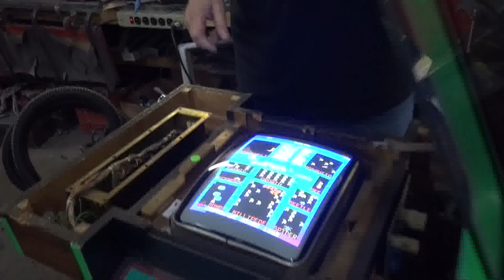#722 Atari MILLIPEDE Cocktail Table Arcade Video Game -1300 made! TNT Amusements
Todd Tuckey shows you a rare cocktail table Atari MILLIPEDE...only 1300 made and very few must survive today!  THIS one is going to the Philadelphia Ronald McDonald House at a special price --we already have delivered and maintained two games there for the last 20 years at no cost to them at all!  PLUS...see a neat tip on 13" monitor fix!